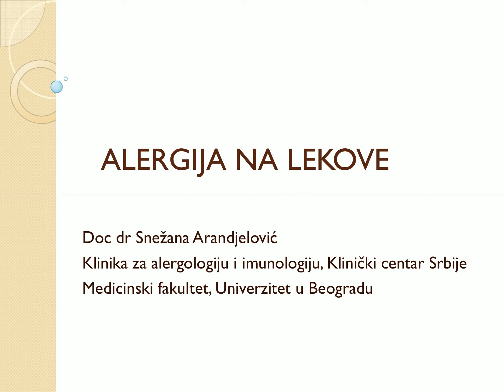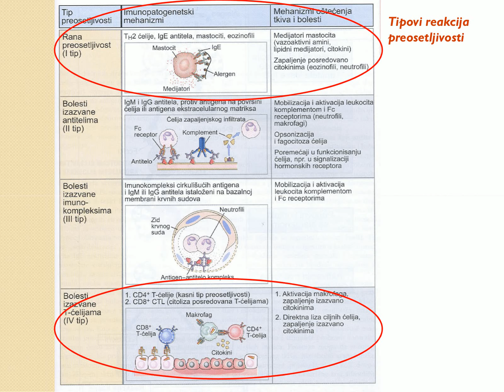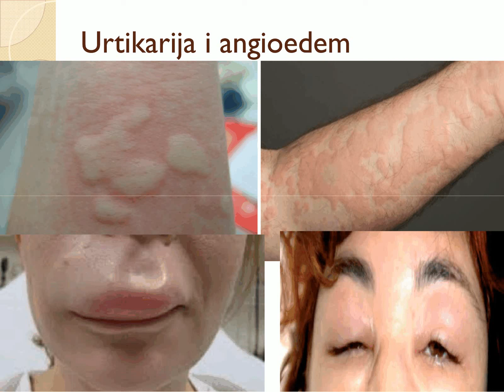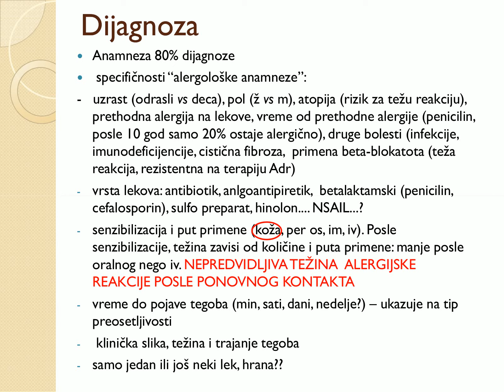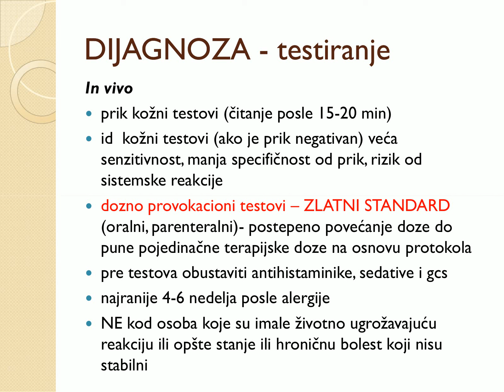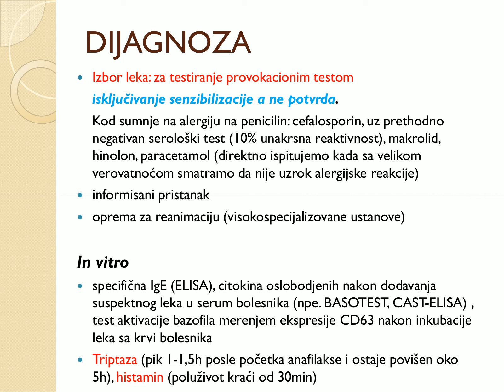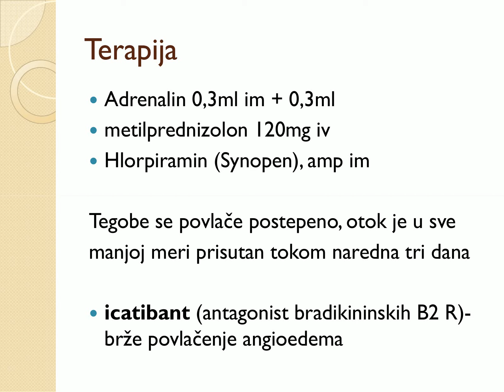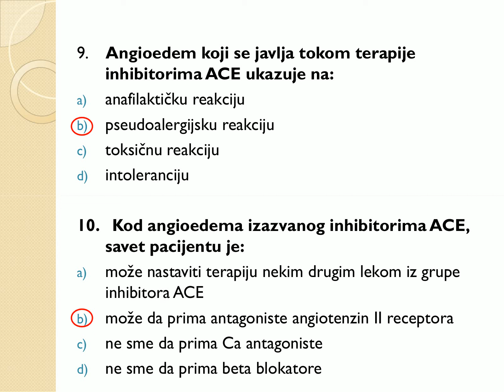Vezba br 3 doc dr Snežana Arandjelović ALERGIJA NA LEKOVE